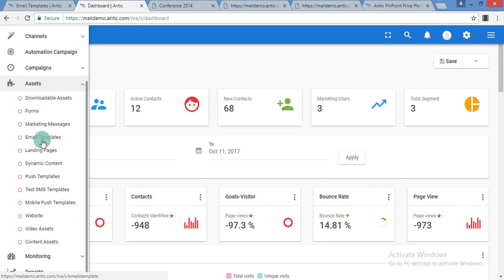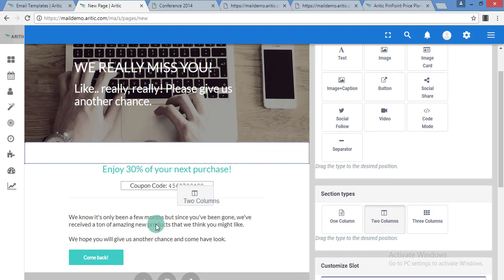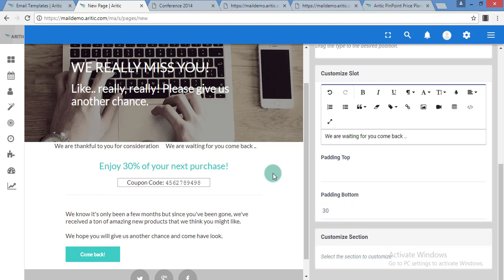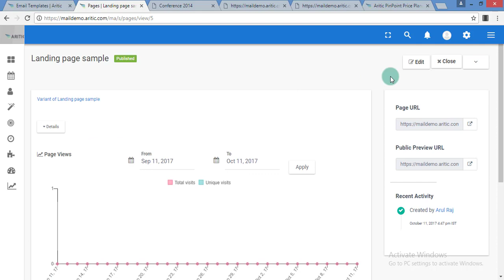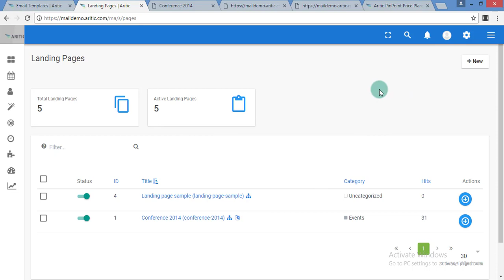How to Organize A/B Testing on Landing Pages?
A/B Testing is a critical feature for the marketing team, and inside you can organize A/B Testing for your landing pages. For this testing to work, you need to have first created landing pages inside Aritic PinPoint - Assets.
One you have a landing page inside Aritic PinPoint; then, you can create a variation of this landing page and assign the distribution of the traffic. Finally, after you are done with all the page variations; then you can start using the primary landing page URL to drive the experiment on incoming visitors.